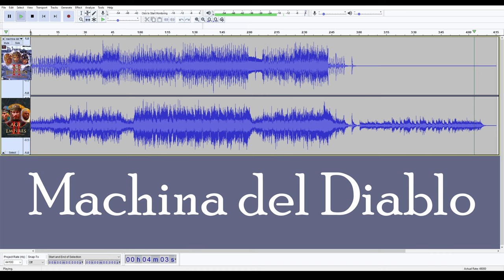Stephen Rippy & Todd Masten - Machina del Diablo (Stereo Mashup) | L = Rippy & R = Masten